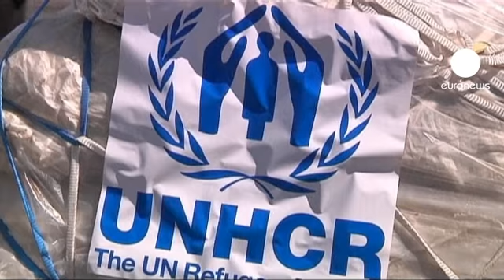Kenya: le HCR achemine des tentes pour les réfugiés...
Des vivres, des tentes et des appel à l'aide pour éviter une catastrophe humanitaire dans la Corne de l'Afrique. Hier, le HCR, le Haut commissariat des Nations Unies pour les réfugiés a fait venir 100

tonnes de tentes au Kenya.  Au total 600 tonnes sont prévues pour le camp de Dadaab, dans le nord du pays. Là où de nombreux Somaliens sont récemment arrivés après avoir fui la sécheresse, mais aussi les combats dans leur pays.